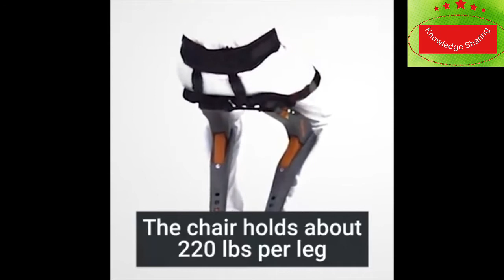Wearable Chair / Chairless Chair